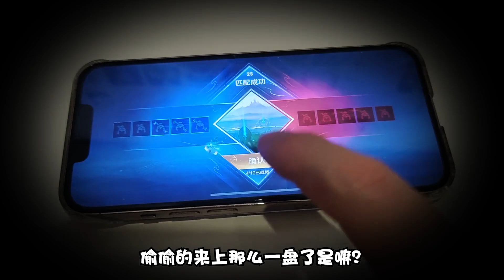这新出的王者自走棋里面的庄周，居然这么帅的嘛？【峡谷高司令i】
哈喽，大家好。